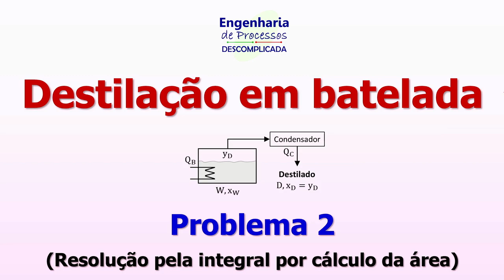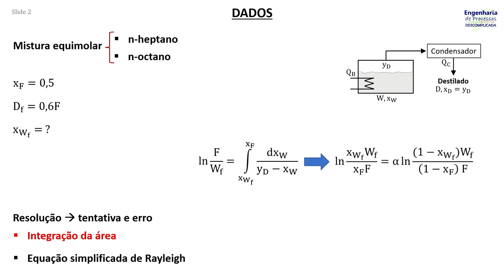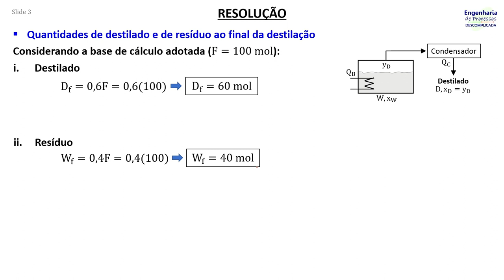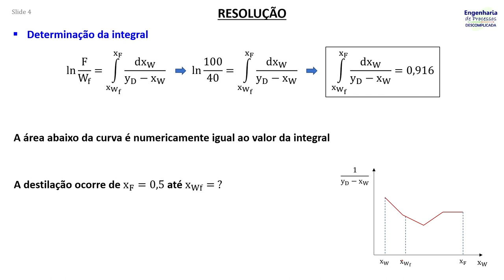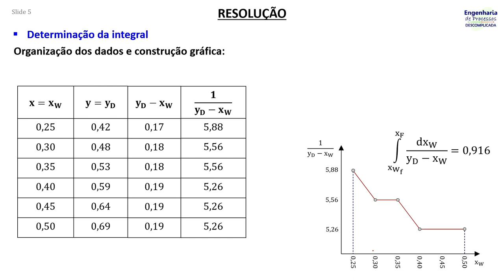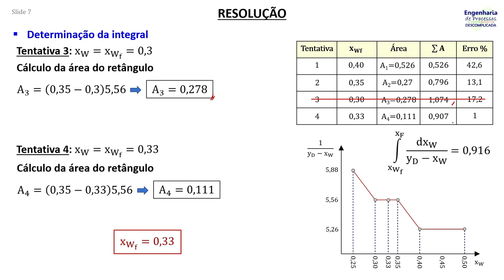Destilação diferencial: Problema 2 (resolução pela área)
Uma mistura equimolar de n-heptano/n-octano é submetida a uma destilação em batelada a 30°C e 1 atm, até que 60 mol% do líquido sejam destilados. Os dados de equilíbrio líquido-vapor do sistema nas condições operacionais encontram-se no Quadro a seguir:
| x | 0,25 | 0,30 | 0,35 | 0,40 | 0,45 | 0,50 |
| y | 0,42 | 0,48 | 0,53 | 0,59 | 0,64 | 0,69 |

Em relação ao componente mais volátil, determine a composição final do resíduo.

Nesse vídeo mostro como resolver o problema através da integral por cálculo da área.